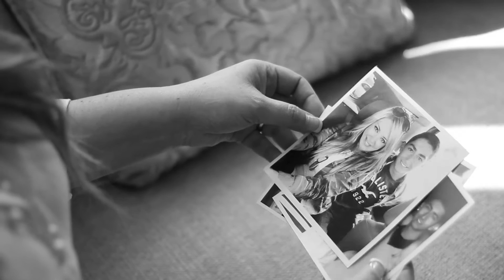Nashville Lifestyle Living- Monique Flores